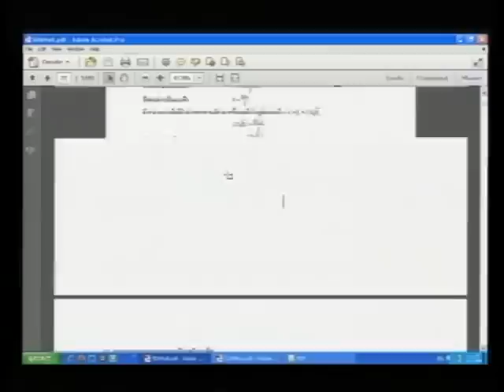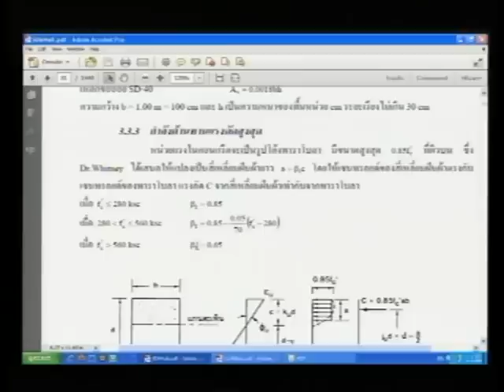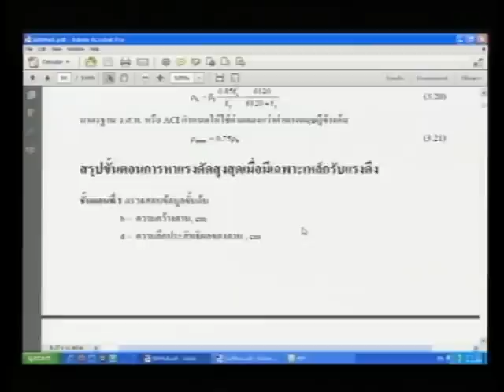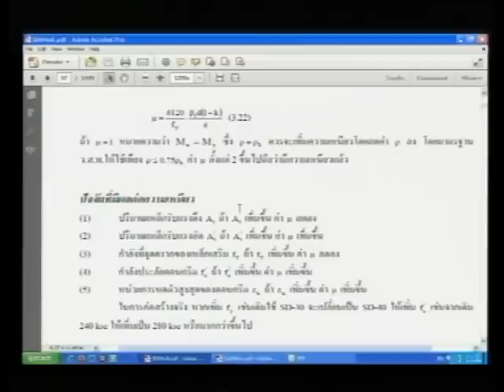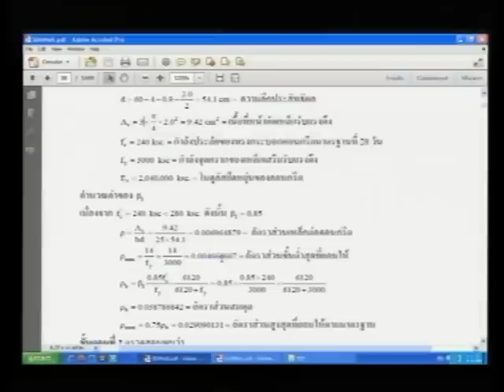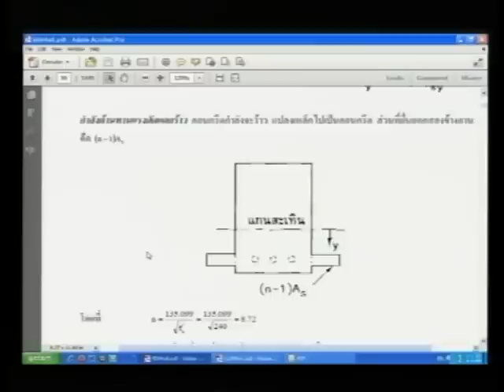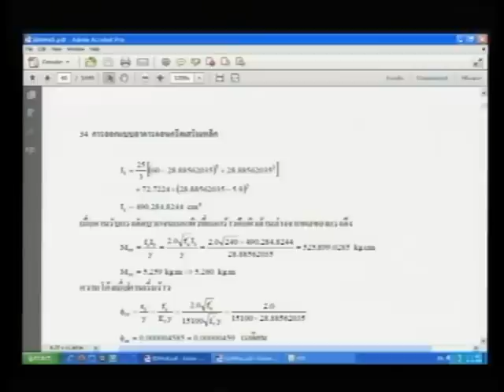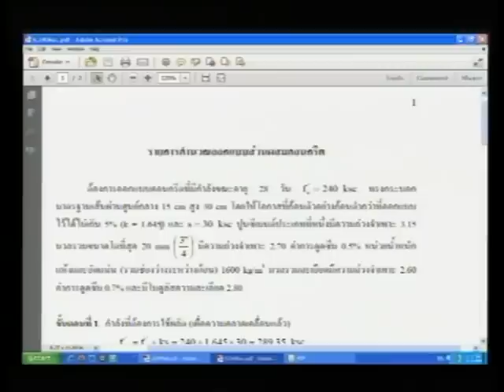อบรม คอนกรีตเสริมเหล็ก วิธีกำลัง รุ่น 4 (ช่วง 3/15)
อบรม คอนกรีตเสริมเหล็กโดยวิธีกำลัง (SDM) รุ่น 4 โดย ผศ.สมศักดิ์ คำปลิว @TumCivil.com